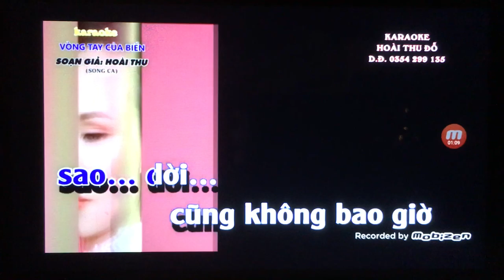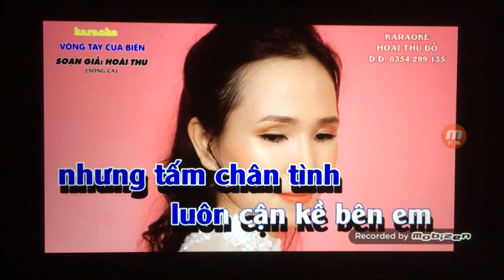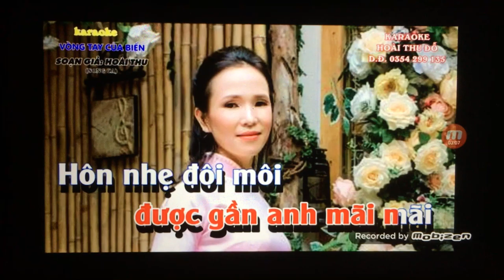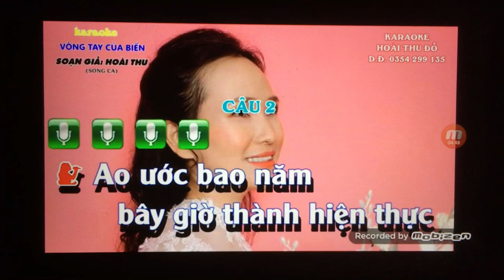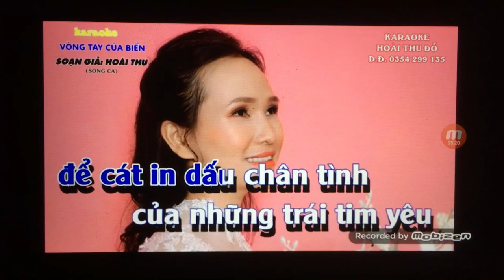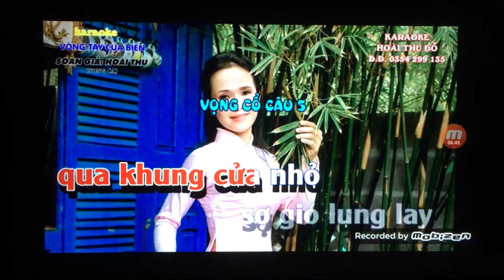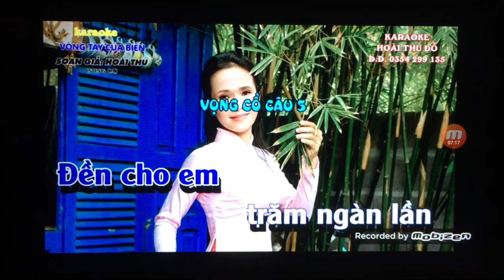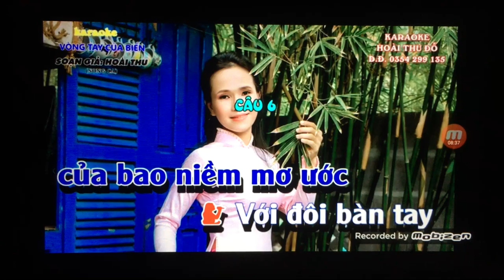Kimhue Tran. Vong Tay cua bien